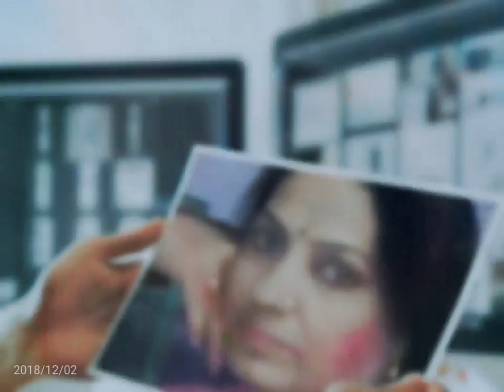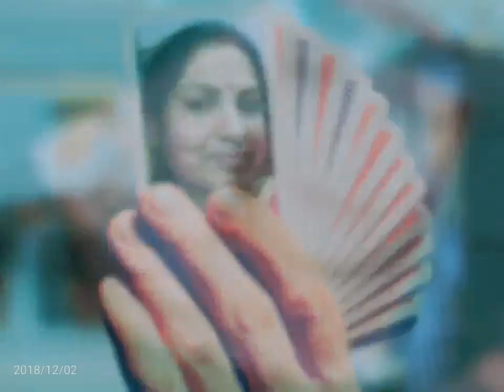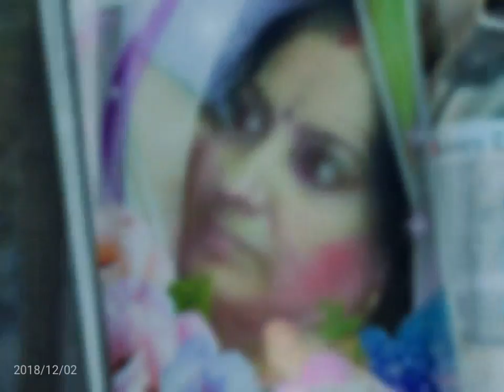HEMLATA SINGH MEMORIES(7)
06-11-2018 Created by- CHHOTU